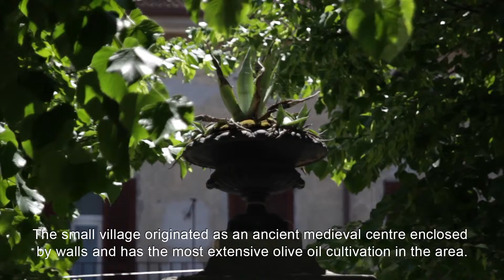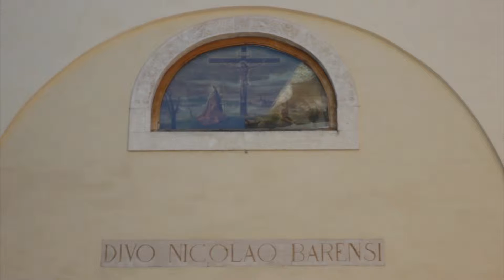The Medieval Village of Montelibretti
Montelibretti is an attractive village of the Roman Sabina. The small village originated as an ancient medieval centre enclosed by walls and has the most extensive olive oil cultivation in the area. The origin of the township nevertheless remains controversial: according to some sources it goes back to the emperor Commodus